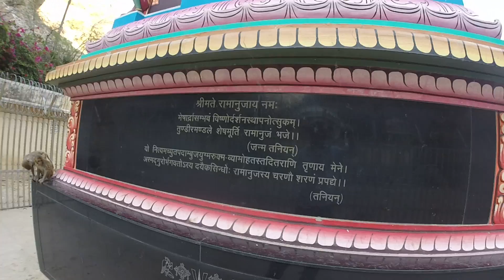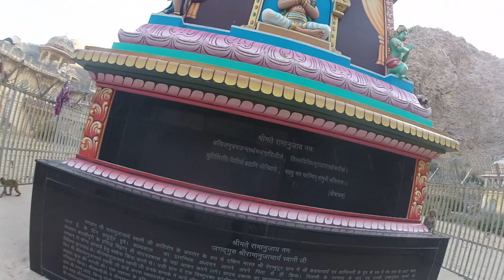India 61 monkey temple